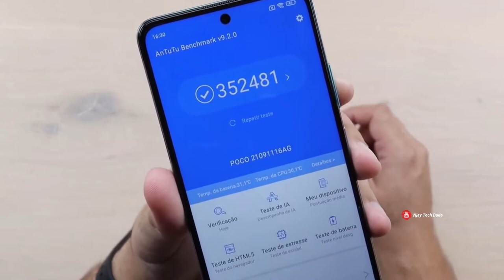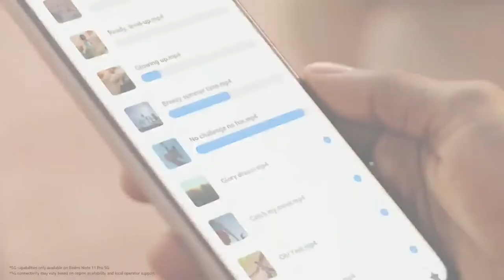Poco M4 Pro - Unboxing | Offical Video | 50MP Camera | 4x4unbox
Poco M4 Pro 5g - Unboxing | Offical Video | 50MP Camera | 4x4unbox

Poco M4 Pro 5g Spacification
Poco M4 Pro 5g launch india
Poco M4 Pro 5g launch